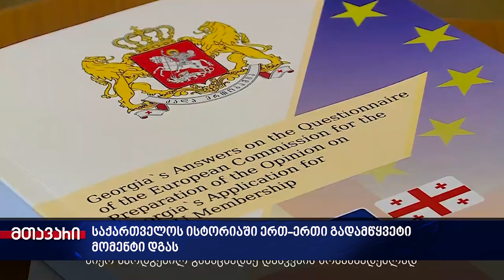მიენიჭება თუ არა საქართველოს ევროკავშირის წევრი ქვეყნის კანდიდატის სტატუსი ?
11 აპრილს, ქ. ლუქსემბურგში საქართველოს გადმოეცა ევროკავშირის კანდიდატის სტატუსის თვითშეფასების კითხვარი, რომლის საფუძველზეც ევროკომისია მოამზადებს საკუთარი შეფასების ანგარიშს, ქვეყნისათვის კანდიდატი სტატუსის მინიჭებასთან დაკავშირებით. ამ თემასთან დაკავშირებით ქუთაისში მედიასთან და არასამთავრობო ორგანიზაციებთან შეხვედრა გაიმართა. რა საკითხები გაჟღერდა შეხვედრაზე? ვრცლად ნახეთ მასალა